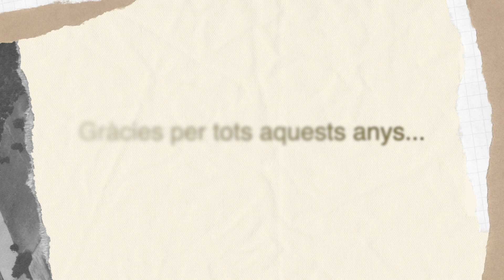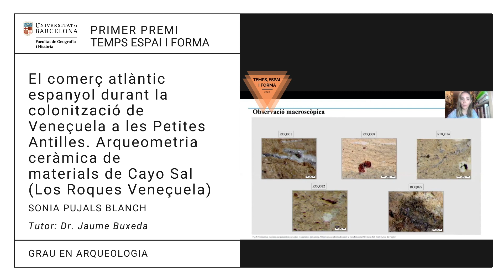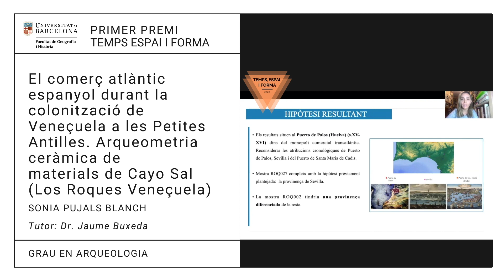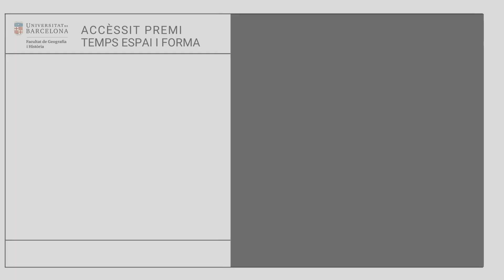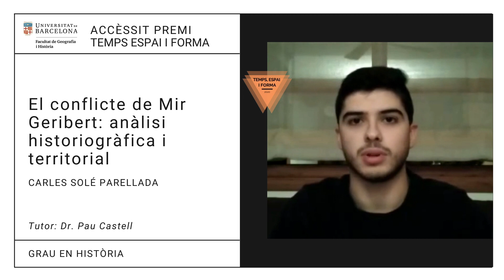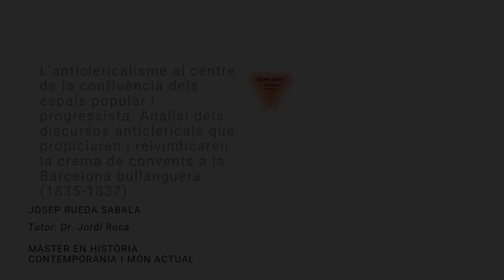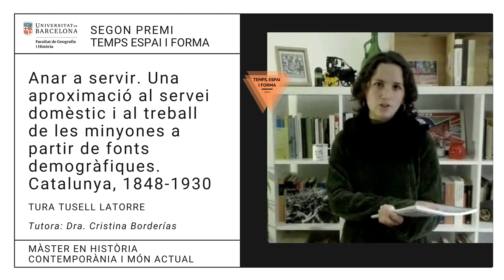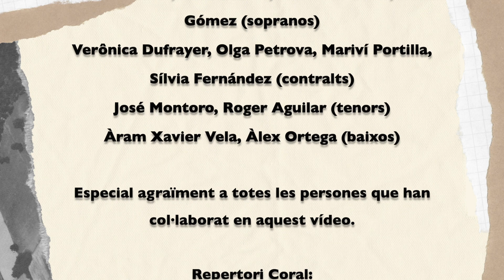Nadal 2020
En aquest estrany any 2020, s'ha suspès el tradicional acte de Nadal de la Facultat de Geografia i Història.
Aquest acte ha estat sempre un moment abans de festes, per transmetre bons desitjos i acostar la comunitat universitària, així com acomiadar-nos dels companys que s'han jubilat durant l'any. Enguany, tot i les circumstàncies no hem volgut desaprofitar l'oportunitat per tenir un pensament en tots vosaltres i hem elaborat un vídeo que esperem que us agradi.

Contingut:
Homenatge al personal jubilat en aquest 2020.
10a Edició dels Premis Temps Espai, Forma de TFGs i TFMs
La Felicitació del degà amb la col·laboració de la Coral de les Facultats de Filosofia i Geografia i Història.